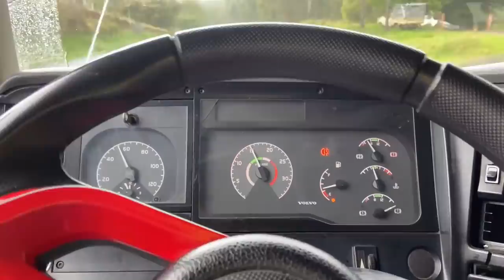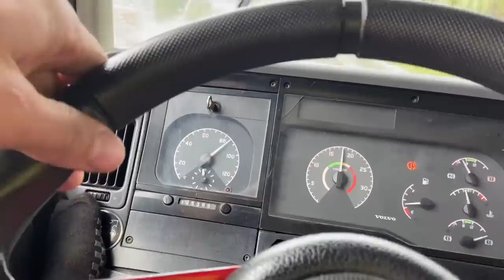VOU DESCER PRO SUL NOVAMENTE?